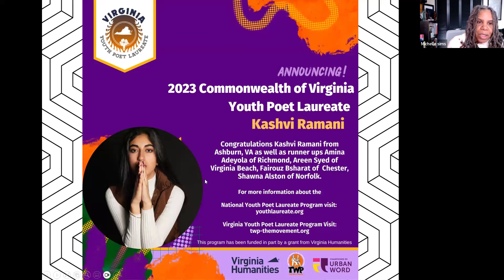YPL 2024 Questions Answered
Deirdre Love, MomaD shares responses to poets' questions just before the YPL Live contest from April 5 through April 7th, 2024